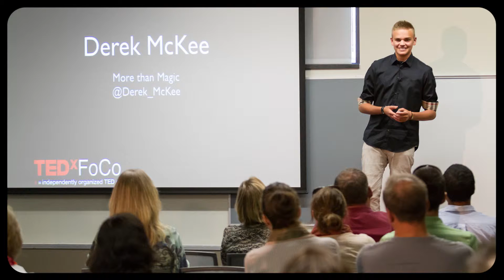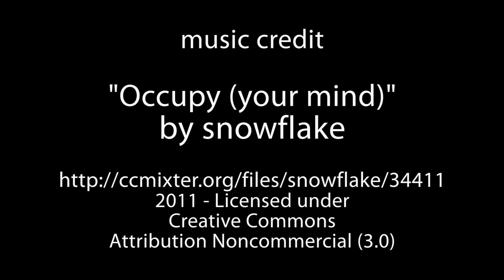TEDxFoCo 2012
Slideshow of photos from TEDxFoCo 2012.  Released under Creative Commons, Attribution Noncommercial (3.0).

"Occupy (your mind)"
by snowflake

Closing titles music credits:
Dense Macabre - Low Strings Finale (OTF credits music)